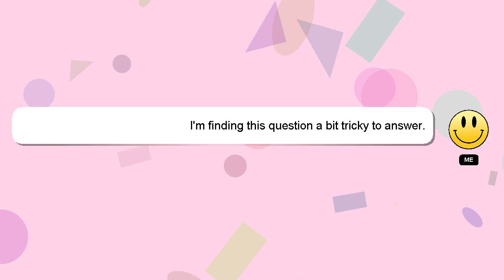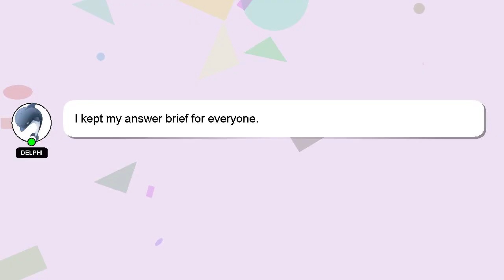Android : Genymotion emulators giving Open GL error on Kubuntu 13.10 64-bit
on : GL 64-bit 13.10 emulators Open Android error giving Kubuntu Genymotion